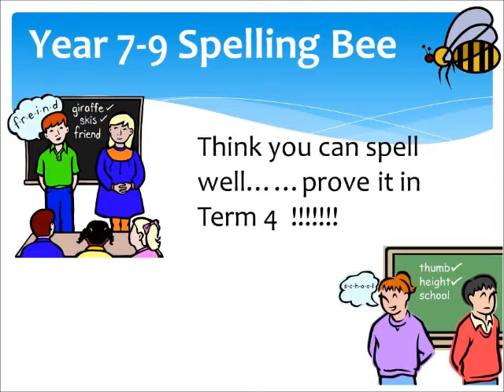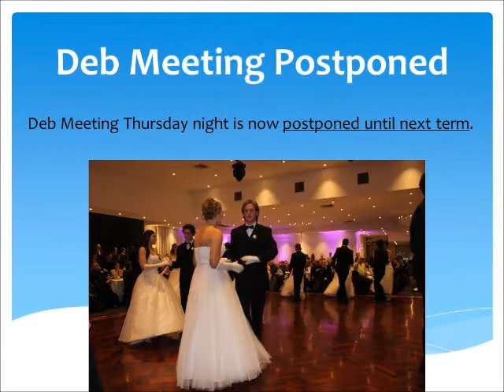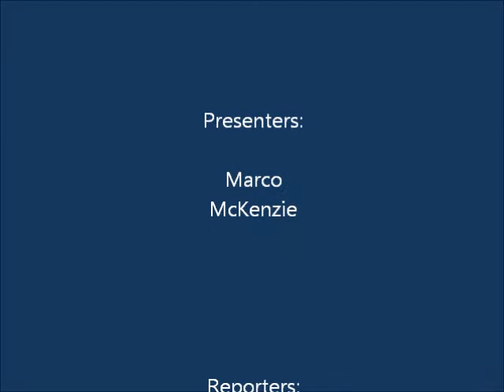Hoppers Crossing Secondary College TV Show 4